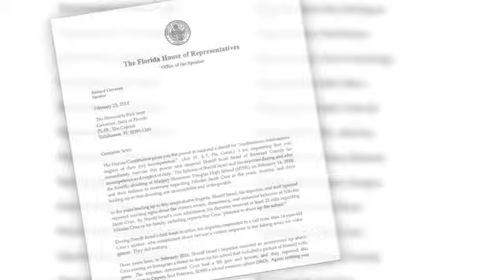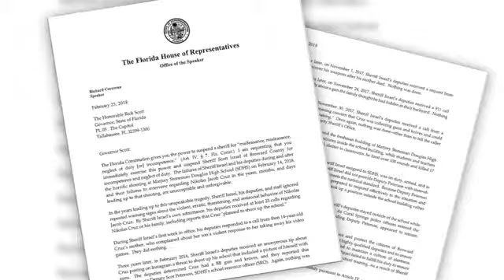Parkland students get ready for school